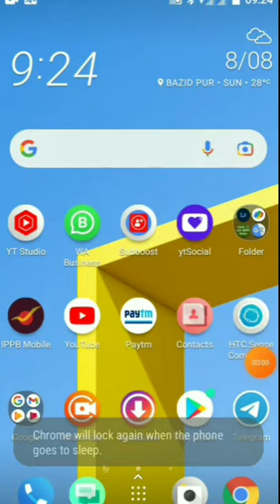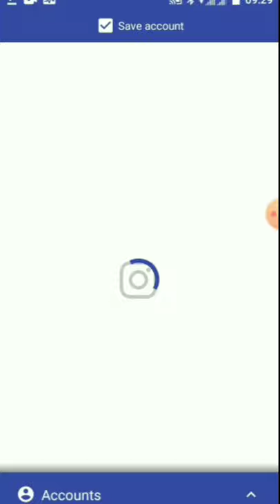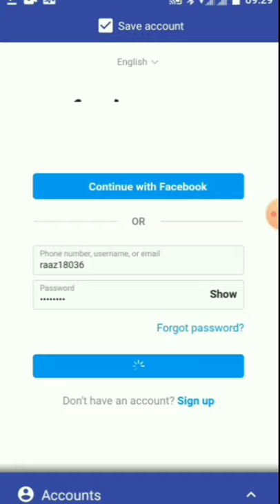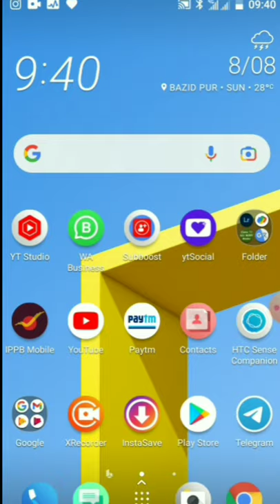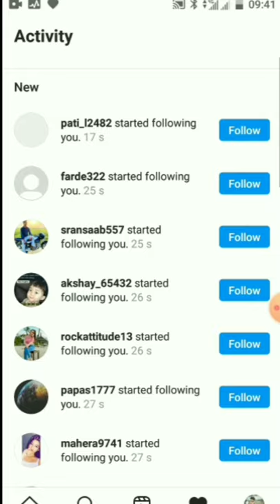instagram par follower kaise badhaye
hello everyone ,

hm first time apne channel par koi tech se related video lekar aaye hai finally instagram bahut jyada popular ho ho chuka
hai aur sab chahte hai hamara follower insta par jyada isiliye hmne how to increase insta follower ka video lekar aaye hai

finally guys first time tech se related video lekar aaye isme koi bhi mistake hua toh nazar andaaz karna

i hope guys aaplog thik honge